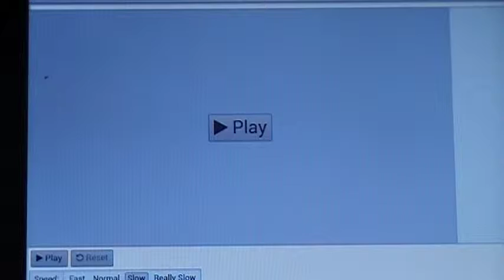Pokemon showdown battle (1)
bubba started playing showdown to see what people do there.